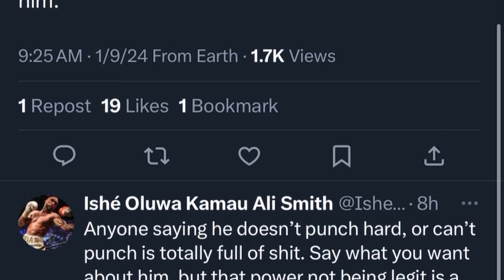Gervonta Davis sparring partners spitting facts regarding Tank’s power